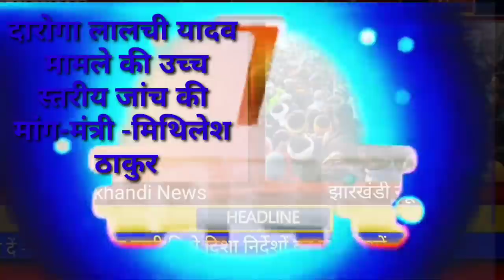आज 19 जनवरी 2022 झारखंड में भर्ती शुरू, Today Jharkhand news, Jharkhand breaking news hemant Soren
2020, Jtet 2021, Jtet 2022, झारखंड शिक्षक बहाली, नियुक्ति 2020, नियुक्ति 2022